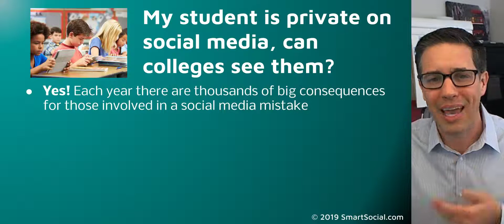Colleges Search For Students Online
Join our SmartSocial.com Parent Conference
A LIVE Social Media Safety Event Online (with Q&A)

Join the Smart Social Community to help your student shine